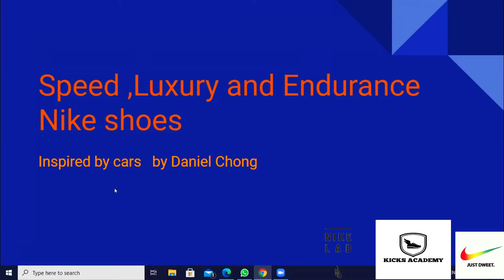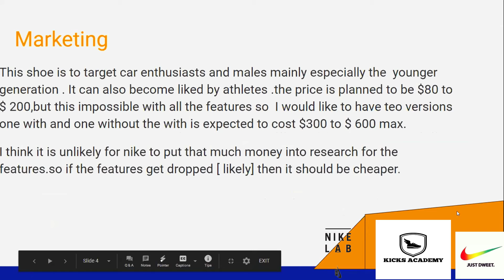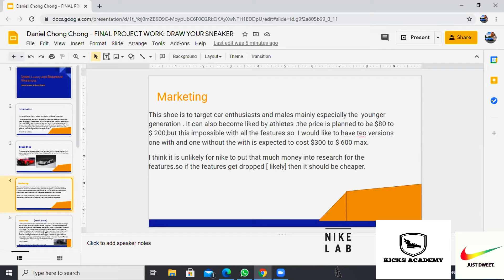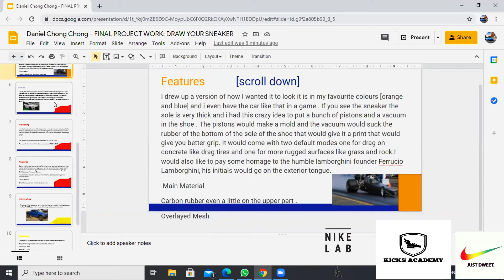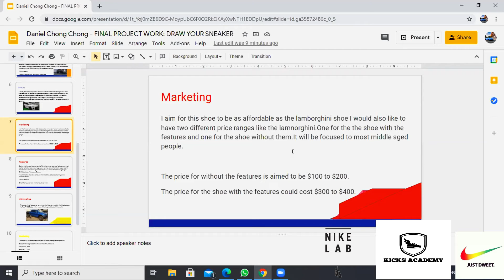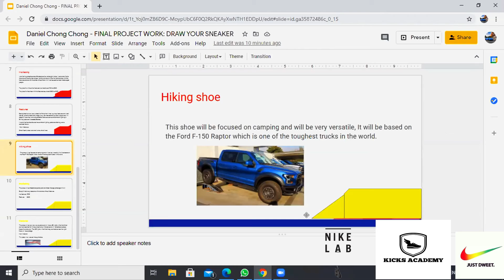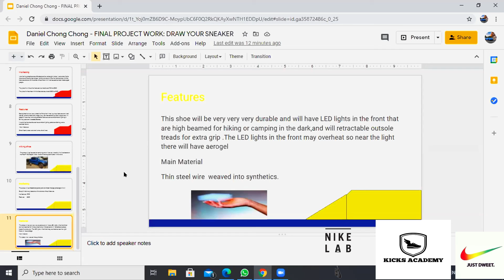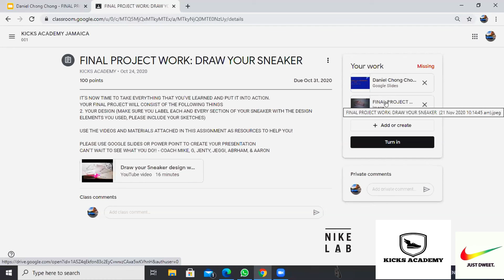Kicks Academy Jamaica 🇯🇲 X Nike Lab Final Presentations 🔥🔥🔥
Kicks Academy Jamaica Powered by @kicknknowledge X @nike Daniel Chong  Final Presentations over the last few months of 2020 we had the honor of working with some of Jamaica’s Brightest Shining Stars.  It was a true Honor to work with a cohort of these young kids that handled themselves like young Men and Woman.  There professionalism, intelligence, positive energy, willingness to learn, and push themselves to do research, create and develop ideas and concepts that were not only inventive but cohesive and ready for market NOW...!!! Blew us all away.  It is truly remarkable to see what children will create at the completion of a cohort.  Kicks Academy Jamaica are a group of outstanding children that will be even more outstanding adults and contributors to this here sneaker culture.  We can’t wait ...!!!
Thank to @nikenyc for the support and love and all of our partners and team Members. We absolutely appreciate all of you and could not continue to impact and change lives without you all...!!! Thank you so very much ...! Kicks Academy Crew @coachmikebk @aluis.art @abtr3s @jentlife
Nike crew @paavozatopek @_dino.m @jay2_u @noelbronson @ssmith006